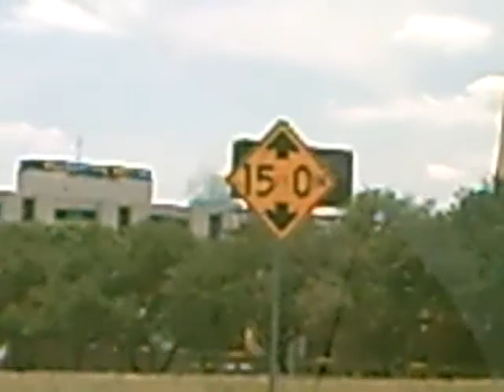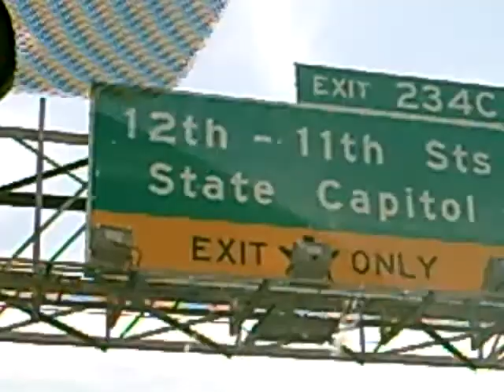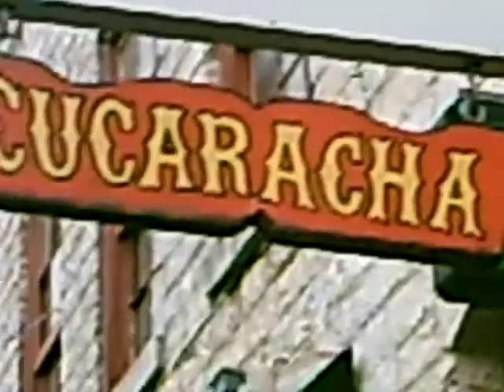Reeper Heresi Leo and Veronica Messing Around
this was our trip to austin and it was f-ing awesome